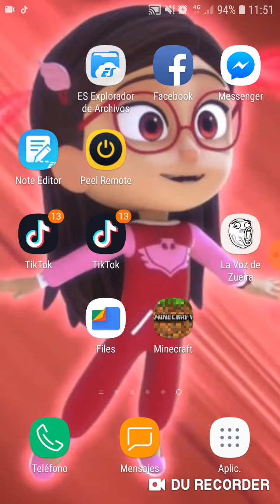Minecraft parte 19